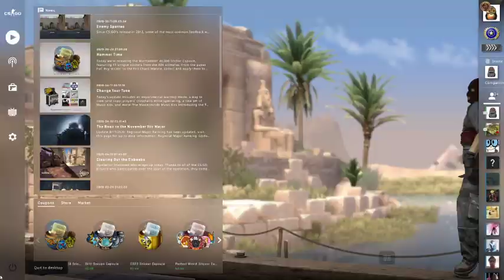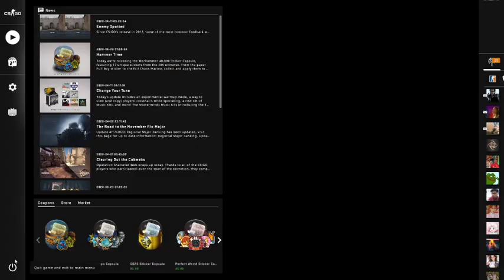Counter Strike in Australia